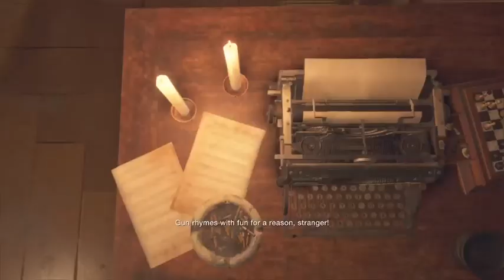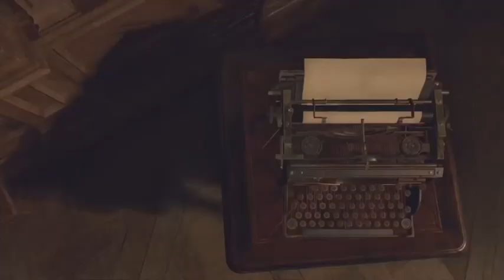ResidentEvil 4 Hard Knights Part 5